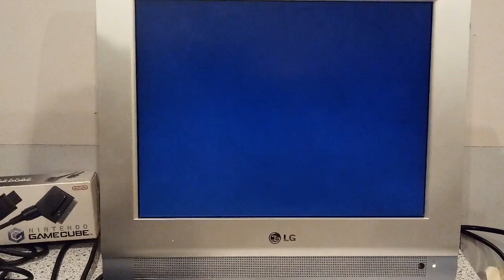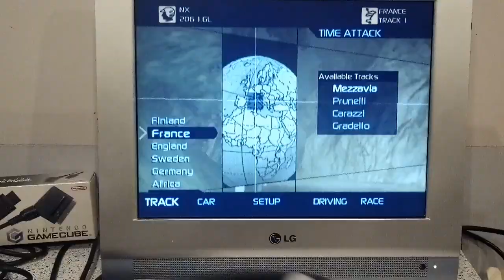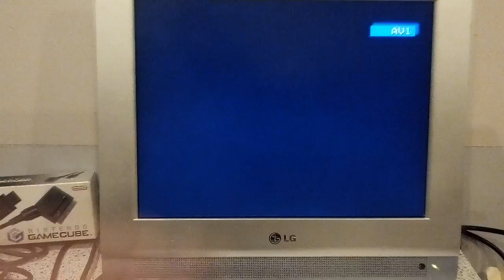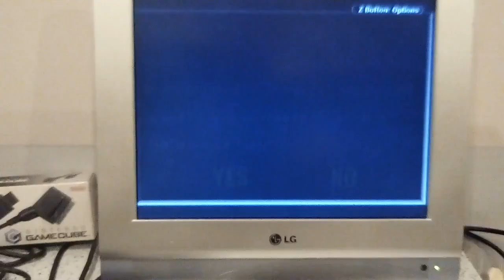Test pada bezprzewodowego do Nintendo GAMECUBE / Wii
Test pada bezprzewodowego  do konsoli Nintendo GAMECUBE oraz Wii z wsteczną kompatybilnością.

Pada kupiłem: